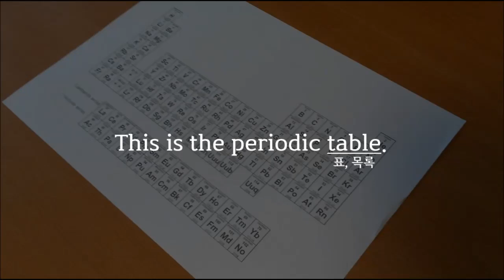[JEI공모전]기초 영어 단어 공부 할 때 주의해야 하는 이유_텐큐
영어를 공부하다보면 모르는 단어를 발견하곤 하는데요,
그러실 때 어떻게 하시나요?
아무리 쉬운 기초 영어 단어라도 공부하실 때 주의하셔야 합니다!